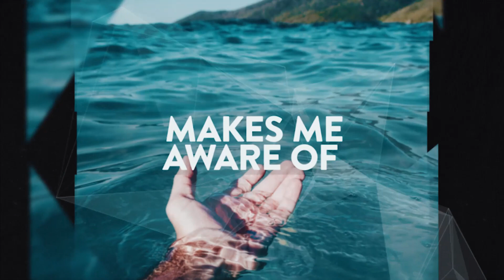A day in Koh Samui _Best spots_World travel II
After Ko Tao and Ko Phangang it´s time to discover the beauty of Ko Samui. Will travelling make you happy?